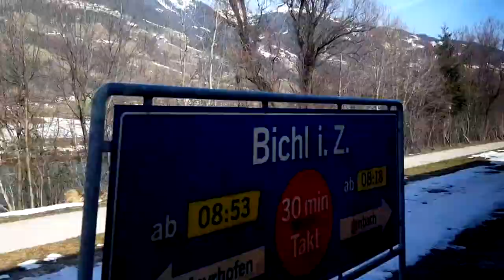Wicked Bastards. Mayrhofen 2019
Easy Tyrol Trip